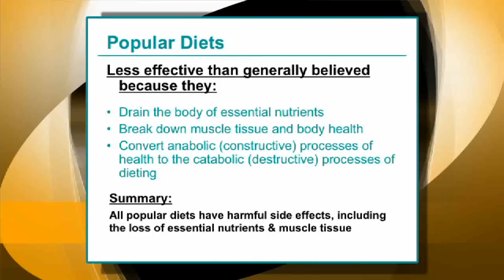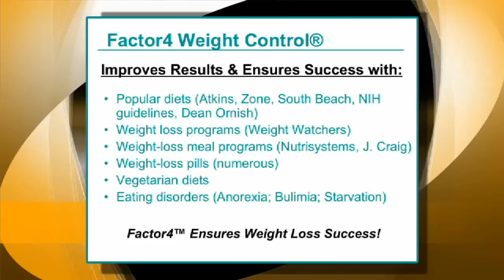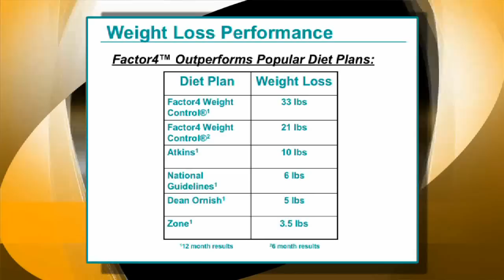Factor4 Better than Popular Diets, Meal Programs or Diet Pills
Dr. George Scheele, the "Good Doctor," discusses how Factor4 Weight Control®, with Power Amino Acids® outperforms popular diets, weight-loss programs, meal programs and diet pills.

Factor4 Weight Control is better than diets, meal programs or diet pills.  Popular diets are less effective than generally believed because they drain the body of essential nutrients, break down muscle tissue and body health and convert anabolic, or constructive, processes of health to the catabolic, or destructive processes of dieting.  So all popular diets have harmful side effects, including the loss of essential nutrients and muscle tissue.

THE SECRET to controlling body weight is adding something TO rather than taking something FROM the daily diet.  What we add are Power Amino Amino Acids because they correct the deficiencies in amino acids, proteins and metabolic pathways that lead to overweight disorders, chronic degenerative diseases and accelerated aging.

Factor4 Weight Control improves results and ensures success with popular diets such as 1) Atkins, Zone, South Beach and NIH guidelines 2) Weight loss programs such as Weight Watchers 3) Weight loss meal programs such as Nutrisystems and Jenny Craig 4) Weight loss pills 5) Vegetarian diets and 6) Eating disorders, such as anorexia, bulimia and starvation.

Factor4 Weight Control is successful in 4 ways because it burns fat, suppresses appetite, satisfies cravings and boosts energy.

Studies show that Factor4 outperforms other diet plans, such as the Aktkins, NIH, Dean Ornish and Zone diets.  In one year, the typical subject lost 33 pounds on the Factor4 program, where the typical subject on the Zone diet lost only 3.5 pounds in one year.

The conclusion is that Factor4 Weight Control and Power Amino Acids improve results and ensure success with all popular diets, weight loss programs, diet pills and meal programs.

For free eBooks and resources on weight loss, become Dr. George Scheele's friend on FaceBook